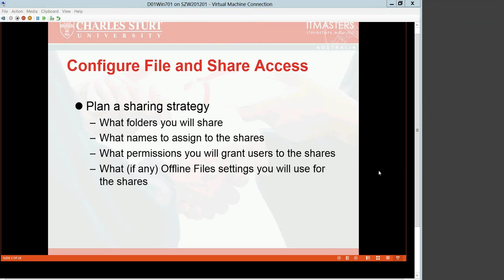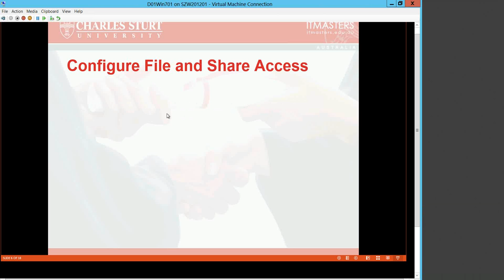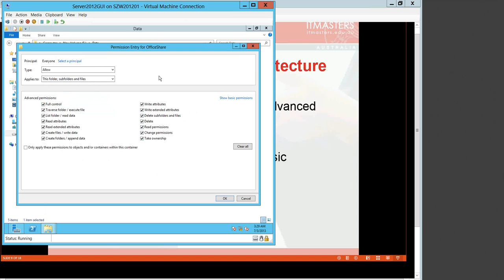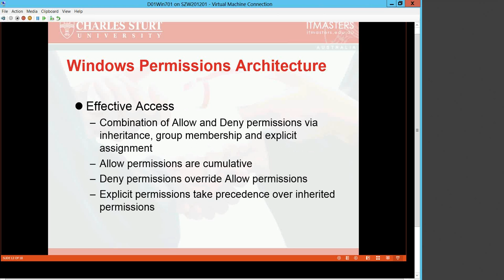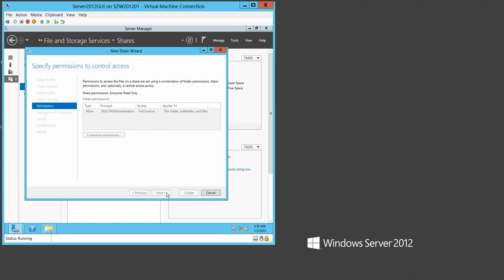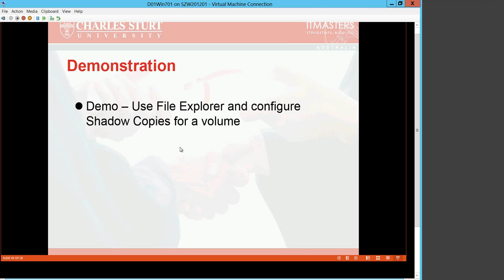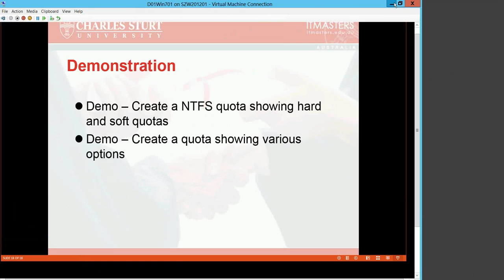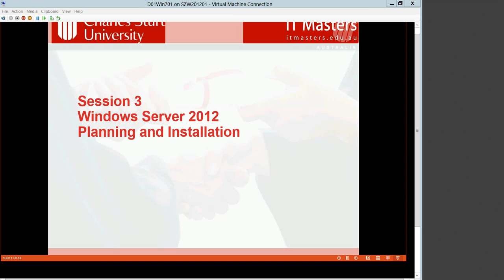Lecture 3 Windows Permission Architecture - Free Short Course: Windows Server 2012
Week 3: Windows Permission Architecture

NTFS and Share Permissions
Volume Shadow Copies
NTFS Quotas

Presented by Steve Zobrist

Whilst the webinar recordings for this Free University Short Course are still available on our YouTube Channel this course is no longer available in our learning portal as the course has been retired. For a full list of our available short courses please go